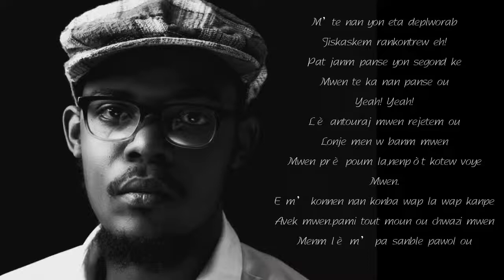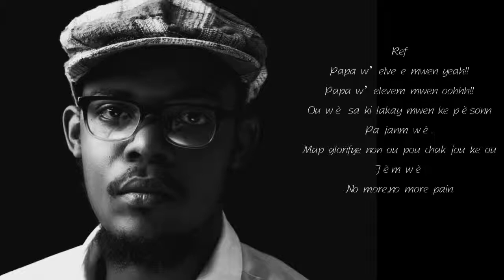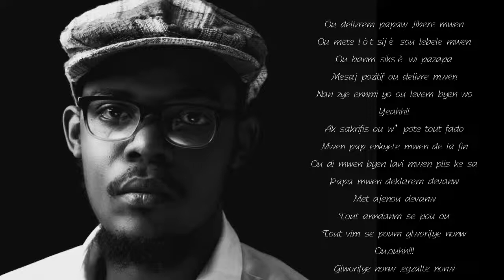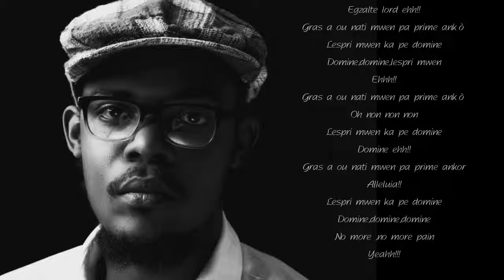Dieumet MAURICE ( W’elvem)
Share and reshare and share again